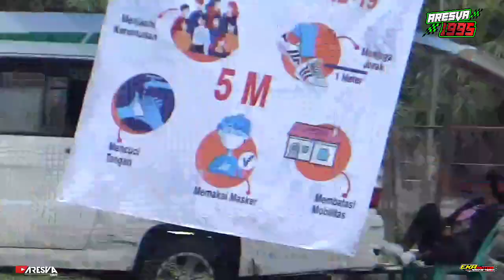PENYISIHAN B BEBEK 4TAK TUNE UP 125CC PEMULA TERBUKA BIMA AP 234 POSISI TERDEPAN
keseruan di penyisihan B kelas bebek 4t tune up 125cc pemula terbuka di kejuaraan NIQI AMG ROAD RACE CHAMPIONSHIP 2021 10/11 APRIL di sirkuit np.rumbai Pekanbaru Bima AP 234 Solok melesat paling depan dan posisi kedua ANANDA MUGTI 77 Payakumbuh Sumbar... dan tunggu finalnya pasti lebih seru lagi.

seputaran balap motor